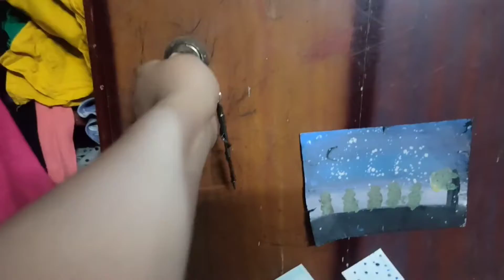routine Vlogs bilawal Ali with dawat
routine Vlogs bilawal Ali dawat khana peena